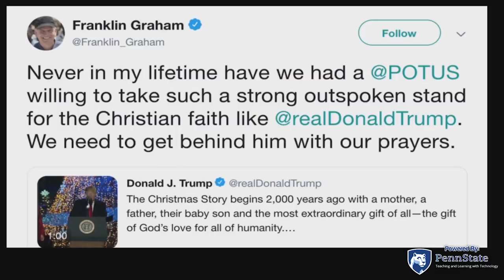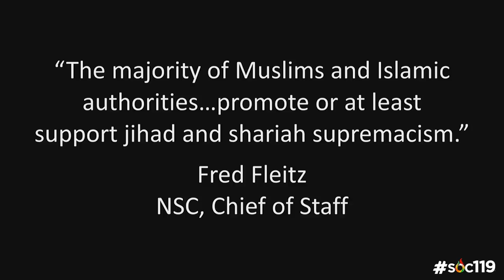"The US Military is a Christian Military"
This is a short segment from an introductory class on race and culture that is taught by Dr. Sam Richards at Penn State University. Today's video comes from the twenty-eighth class on April 18, 2019

Our Guest During This Class's Book

The artist of the song used in this video has given SOC119 the permission to use the song however the video editors see fit.

Video Tags (Ignore): Sociology, Soc119, Soc 119, Soc, Penn State, PSU, Penn State University, Sam Richards, Sam, Richards, Dr Sam Richards, Dr. Sam Richards, Race, Ethnic, Relations, Race and Ethnic Relations, Live Stream, Livestream, Live on YouTube, US Military Religion, US Military, military, war, us war, us in war, military religion, religious military, does the us have a religious military, united states military, united states military religion